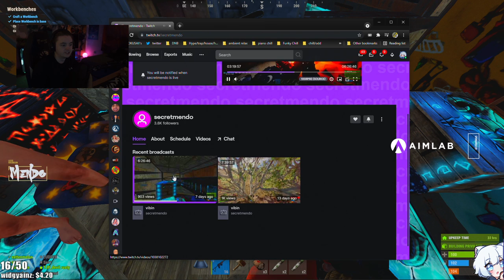6/3/21 !OTV COMING SOON!! - Liquid @Mendo (Part 1/2)